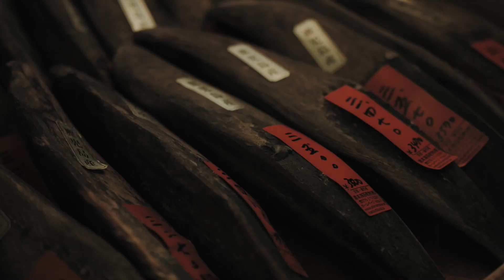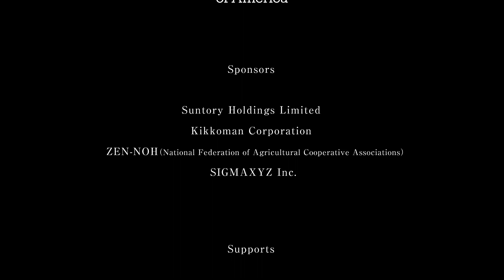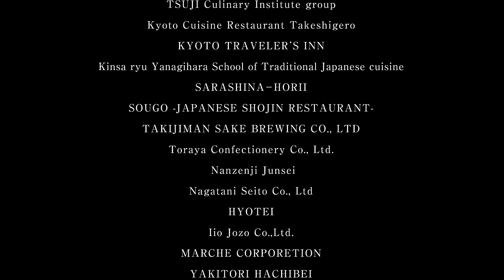CIA Culinary Tour of Japan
The CIA works with the Soul of Japan Foundation to organize a culinary tour of Japan for students enrolled in a Japanese Cuisine course at its Hyde Park, NY campus.

The tour provides an opportunity for students to experience Japanese cuisine and culture firsthand. This video describes the 2018 tour from the perspective of the organizers and the student participants.